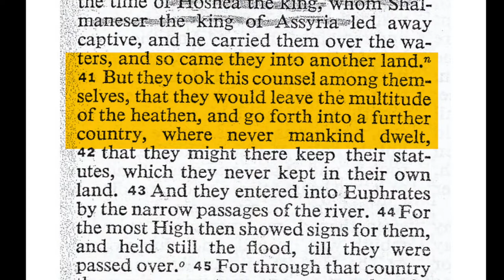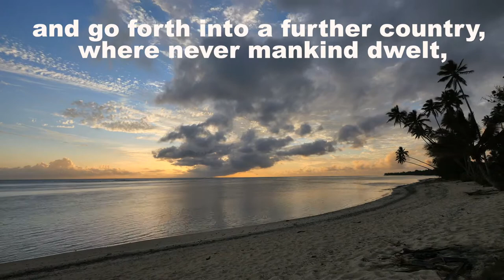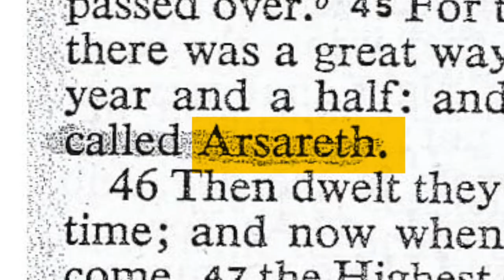Lost Ten tribes that sailed to Arsareth NewFoundLand of the Americas. 2nd Esdras 13:40-45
Lost Ten tribes that sailed to Arsareth NewFoundLand of the Americas.
2nd Esdras 13vs40-45
Ten tribes north in Israel, split from Judah,Benjamin, and Levi south in Israel,931B.C,it was not a complete split. Remnants from both sides remained for various reasons and interests. Jeroboam made king of the North,kept the name Israel. Levite Priests were in all 12 lands,he kicked them out and ordained the lowest in other tribes as Priests. Levi went to King Rehoboam south in Israel,now called Judah, 2 Chron.11:13- 15. After Levi,some of all tribes resorted
to Judah,but some stayed north keeping their loyalty to King David's seed south,2Chron11:16. King Tiglath-Pileser lll of Assyria begans to invade Israel taking tribes from the north,733bc. King Hezekiah of Judah calls remnants of north tribes left to a Passover,726bc,2Chron30:1-12,17-21. King Shalmanesser of Assyria ends north rule taking rest of 10 tribes to Iraq captivity,722bc,2Kings17 chap..

Assyrian King Sennacherib attacks all Israel and Jerusalem,YHWH Angel stopped him,701-700bc,2kings18:13,19:37,Isa36,37chaps. Eldad the Danite records later,9th century ad,remnants if Dan,Asher,Napthali and fled Sennacherib,settling in West Africa,ref-Hebrewisms of west Africa,from Nile to Niger, by Joseph J.Williams.

King Sargon ll of Assyria records number of Israelite captives as 27,290,after Shalmaneser V,721-705bc. The end of King Sinsharishkun,and beginning of King Ashur-uballit I, 612 B.C, Assyria conquered by Chaldean Babylonians,Medes,Elam,Phrygia,Egypt,612bc. Around this time 10 tribes of Israel broke from Assyrian servitude,took ships to Arsareth known as America today,2 Esdras13:40-45.

I must also add,some of 10 tribes under Queen Dido or Elissa founded Carthage(New Town) in 814 A.D. Romans called them Poeni, Phoenicians(treacherous),Punic. Roman Leo Scipio Africanus conquers Carthage and Gen. Hannibal at
Zama,146bc.He calls the land Africa. Carthage remnants later called,Berber, Moors .BroChaarash Yasharahla